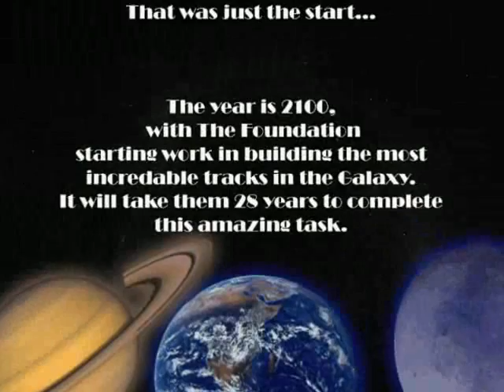Prototype-R (Game Introduction)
a 3d space combat/racing game as part of my last year exam in computer games design, It's a racing game set on the orbit of 3 planets, level 1 Saturn, Level 2 Earth and level 3 Pluto, there will be 7 other Hovercars on the track with the player fighting there way to the front of the pack, also the style I wanted for the game is Art-Deco,for more details please get in touch.cheers